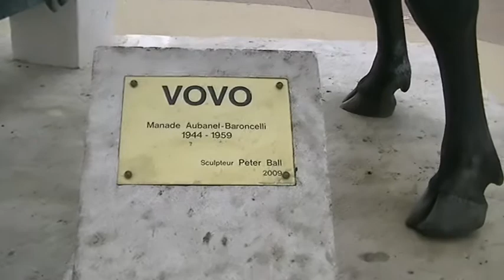Retour en pays de Camargue 84